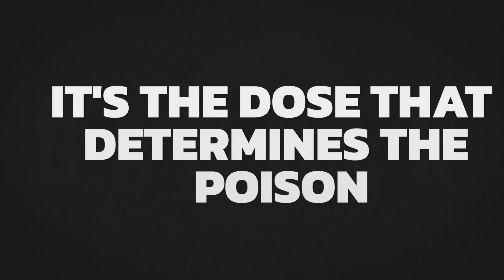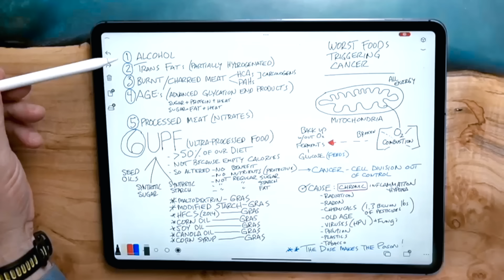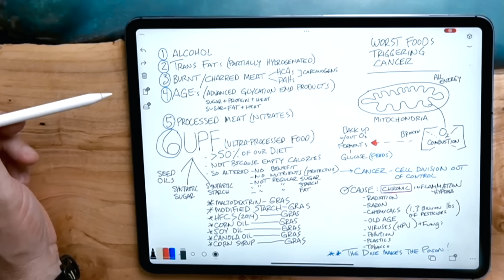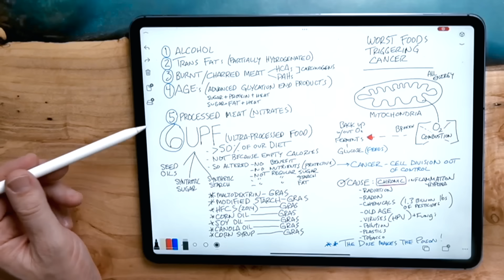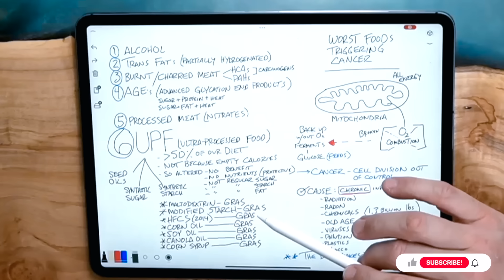Warning: These 6 Foods Could Be Giving You Cancer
Learn the six common foods that can potentially cause cancer and how to reduce your cancer risk.

0:00 Introduction: 6 foods that can potentially cause cancer
1:12 What triggers cancer?
2:25 6 foods that may cause cancer
6:51 Generally recognized as safe (GRAS) foods that are unhealthy

Today, I want to cover the six main foods that can potentially cause cancer. However, many other factors can trigger cancer, including:
• Exposure to environmental toxins such as pesticides, radon, and cleaning chemicals
• Old age and age-related changes in the body's cells
• Viruses, fungi, parasites, and bacteria
• Pollution

Six foods that may cause cancer:
1. Alcohol: Chronic alcohol exposure can damage your mitochondria, which can lead to cancer.

2. Trans fats: These are artificially produced fats commonly found in fried foods and processed snacks. They have been linked to an increased risk of cancer and other health issues.

3. Burnt or charred meat: Harmful chemicals such as heterocyclic amines (HCA) and polycyclic aromatic hydrocarbons (PAH) can be formed when meat is cooked at high temperatures. These have been linked to various types of cancer. Add garlic or rosemary to your meat while cooking to reduce your risk.

4. Advanced glycation end products (AGEs): These are compounds formed when protein and sugar are heated together. Foods high in AGEs include barbecued meats, fried foods, and ice cream.

5. Processed meats: These can contain nitrates, which have been associated with an increased risk of cancer. It's important to note that grass-fed and grass-finished meat differs from processed meat. Therefore, it's important to choose quality sources of meat.

6. Ultra-processed or junk foods: These foods are highly refined and are high in sugar, unhealthy fats, and chemicals. They can cause inflammation and deplete our vitamin and mineral reserves.

It’s important to look out for Generally Recognized As Safe (GRAS) foods that are unhealthy, such as:
• Maltodextrin
• Modified starch
• High fructose corn syrup
• Corn oil
• Soy oil
• Canola oil
• Corn syrup

Remember to choose nutritious, unprocessed foods to help reduce your risk of cancer.